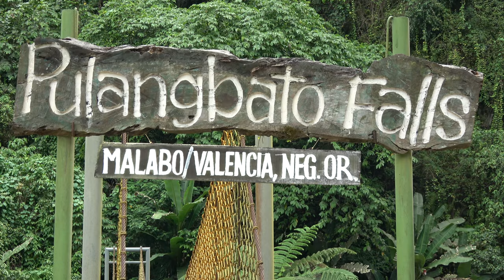Philippines Pulangbato Falls Valencia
No 307  A 1,000 peso Tricycle ride takes you up to the mountainous Pulangbato Falls from Valencia.  It's a popular spot for socialers to take their selfies in front of the falls, don't have a dip, just lunch then they are all gone.  So if you want a peaceful time just go after lunchtime.  The water is cold and the rocks and your bathers will get stained from the iron oxide minerals.  On the way back on the side of the road just 1km away stop at the Sulphur Fields and watch the boiling solution and the escaping gases give off the rotten egg smell and feel the heat given off by mother nature melting the rocks way below your feet.  Video No 308 will show the quick stop.  It's not a place you want to linger all day at.